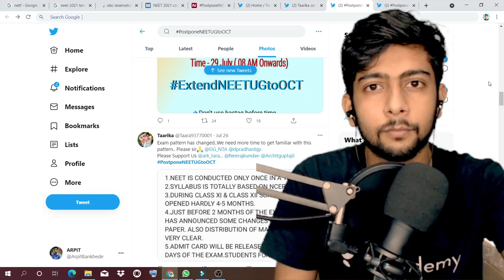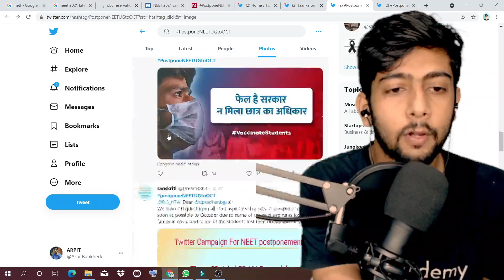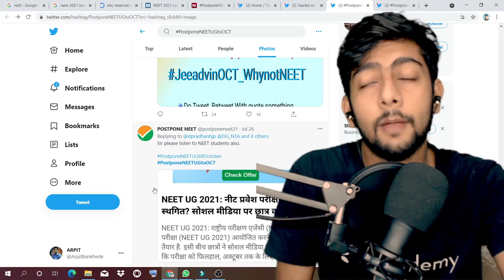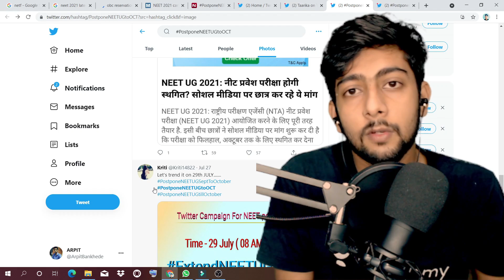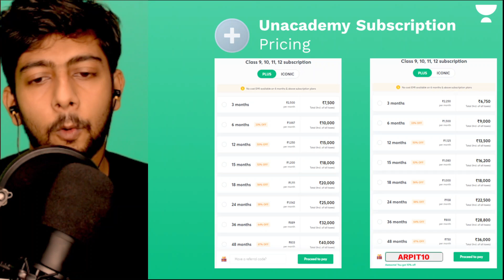⭕POSTPONMENT NEET UG TO OCTOBER STUDENT DEMAND POSTPONE NEET UG 2021 LATEST NEWS UPDATES OFFICIAL⭕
Times of India#postponeneetUG2021tilloctober
Plzz we want only 3-4 weeks moreFolded handsFolded handsFolded hands
OBC reservation in AIQ medical seats: Resolve issue on top priority, PM Modi to ministry
NEW DELHI: Prime Minister Narendra Modi reviewed the issue of OBC and EWS reservation in all India quota of medical education on Monday.
21 hours ago

News by Careers360
NEET Admissions: More than 11,000 seats denied to OBC students over 2017-20
NEET UG 2021: The NTA's information bulletin on NEET 2021 says OBC ... NEW DELHI: In three years, more than 11,000 seats meant for ...
2 weeks ago

NDTV.com
Medical Admission: Madras High Court Asks Centre To Make ...
NEET 2021: The Madras High Court on Monday directed the Centre to make known its stand on implementation of OBC reservation under the All India ...
1 week ago

NDTV.com
NEET 2021 Live Updates: Medical Exam To Have Optional Questions, Registration Begins
Therefore, the reservation to OBC candidates in State surrendered seats under All India Quota from the academic session 2021-22 shall be subject ...
2 weeks ago

Edexlive
Sub judice logic just an excuse: Student groups ask govt to implement OBC quota in NEET's All India Quota seats
... ask govt to implement OBC quota in NEET's All India Quota seats ... announced the dates for NEET 2021 — September 12 — on July 12.
5 days ago
Daily Pioneer
'Reconsider OBC quota in NEET'
OBC Cell convenor Suresh Rao said, “Denial of reservations to OBCs in State medical institutions in all India quota, being administered by the ...
9 hours ago

DNA India
Appearing for NEET 2021? Use this checklist to ensure you fulfill the eligibility criteria
Candidates belonging to SC, ST, and OBC must have scored a minimum of 40% marks in physics, chemistry, and biology as core subjects in the 12th ...
2 weeks ago

NDTV.com
NEET 2021: Know About All India, State Quota Seats, Reservation Policy
NEET UG 2021: The National Testing Agency (NTA) conducts the National ... 27 per cent for OBC, and 5 per cent for PwD category candidates.
3 weeks ago

Firstpost
NEET 2021: NTA to submit status report; read about seat distribution and reservation here
A total of 27 percent AIQ seats are reserved for OBC candidates. The 85 percent seats under state quota are divided on the basis of different ...
3 weeks ago

NDTV.com
NEET, JEE Main 2021 Date Live Updates: Dharmendra Pradhan To Head Education Ministry
NEET 2021, JEE Main 2021 live updates: As the new Education Minister ... 27 per cent for OBC, and 5 per cent for PwD category candidates.
3 weeks ago
neet pg 2021 postponed again